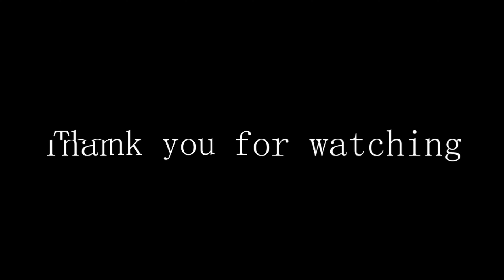The Most Extravagant Royal Guard Ceremony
Step beyond the tourist crowds and witness the grandeur of Gyeongbokgung Palace like never before! In this video, we'll take you inside the Royal Guard Changing Ceremony-an awe-inspiring tradition that blends history, ceremony, and cultural pride.
Discover the vibrant colors, rhythmic drumbeats, and intricate details that bring Korea's royal heritage to life.
Don't just see the pageantry; experience the full spectacle of Korea's royal legacy with us. Whether you're a history buff, a culture enthusiast, or simply love exploring hidden gems, this journey into the heart of Korean tradition is not to be missed. Hit play, and let's explore together!

If this journey inspired you, share the video with your friends and family – let's spread the joy of travel together! Your support means everything to us and helps our channel grow, so we can continue bringing you the best travel content.

Catch you in the next adventure!

Pierre and Mari are a couple from respectively France and Japan. We both travelled for years in different parts of the world. Our road met in Canada. Since then, we have explored, enjoyed, and discovered different cultures together.

In Australia, We decide to share our journey with others. We are in Japan at the moment, but many countries already need to be explored. So sit back, relax, and enjoy. The adventure is just beginning.

The purpose of this YouTube channel is to dive in different cultures, learn and think from it, and try to share it with you.